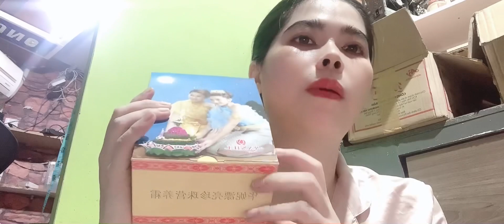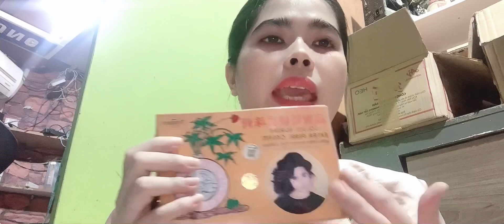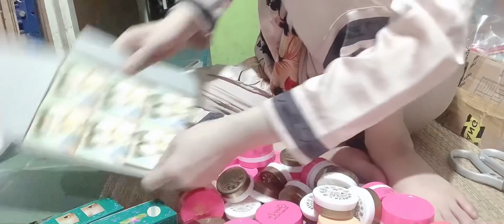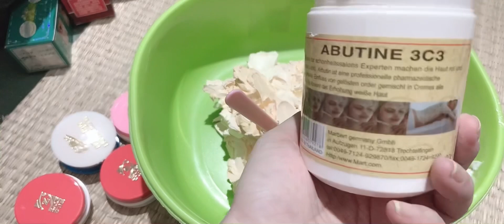Công thức kem body ủ mạnh cho 2 chị khách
Thành phần : cốt thái 70%,10% abutin kích trắng,10%bạch Ngọc liên,5% dưỡng ẩm ,5% serum khử thăm và có lan tươi căn bóng
👉công dụng : dưỡng trắng nhanh dành da đen ,da bình thường, da nhạy cảm và mỏng ko sử dụng
👉mua hàng inbox : Zalo : 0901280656, trả lời tin nhắn sau 5 h chiều